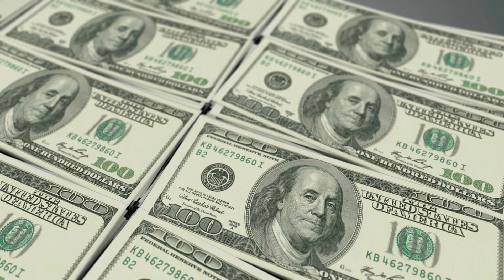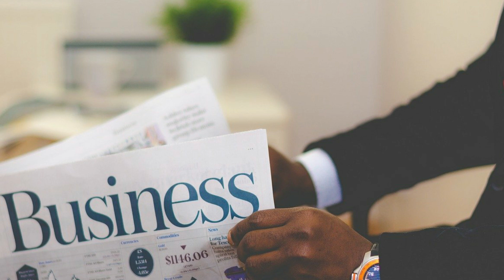Peter Schiff heftig geschockt - Die LAGE spitzt sich aktuell DRAMATISCH zu! SEI BEREIT! AUGEN AUF!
🔝 📈HANDELSPLATTFORM-EMPFEHLUNGEN 📈 🔝

Unterstützung per Kryptowährungen:
💰 Bitcoin: 1DmEqqfvYRJyDynZdF23enQQN55HFm3wG7 💰
💰 Ethereum: 0x0161b6d5064e2db36fd43b62fcdace998b13bf62 💰
💰 Binance Coin: bnb136ns6lfw4zs5hg4n85vdthaad7hq5m4gtkgf23 💰 (MEMO 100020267)
💰 Dash: XnvVaVnZ4KvN58DaZWYU89kdrWGzVB7S8p 💰
💰 Tron: TTHCktmX4CmD43HJSop8vjGjrpRqe6mSUf 💰
💰 DODGE: D5AQSsJTwxCtbFYqnBg4hb5sT4esVrh1MR 💰

Videobeschreibung:
Quellen:
Peter Schiff "Jim Rickards & Peter Schiff on the coming monetary collapse"
Money Masters "Economist Blasts The Fed, Stimulus & Makes Bold Predictions Peter Schiff"
Success Attraction: "Peter Schiff On Monetary Policy, Economic Crisis And More"

Videoinhalte: Banken Deutschland, Sparkassen Deutschland, Wirtschaft Deutschland, Finanzen Deutschland , Geld Deutschland , Kapital Deutschland, Aktien Deutschland , Börse Deutschland , Immobilien Deutschland , Politik Deutschland , Medien Deutschland , Gold,  FinanzNews, FinanzNews, Goldmünzen, Silber, Edelmetalle, Bitcoin, Kryptowährung, Währungskrise, Währungsreform, Finanzcommunity, Finanzpolitik, Finanzmarkt, Banken, Finanzcrash, Eurocrash, Bankencrash, Geldanlage, Eurokrise, Wirtschaftskrise, Pleite, Bankrott , Inflation, Kredite, Insolvenz, Profit, Systemwechsel, Reset, Crash, Finanzwesen, Finanzwirtschaft, Geldmittel, Handel, Gütermarkt, Zahlungsmittel, Wertpapiere, Bargeld, Bankgutenhaben, Forderungen, Fremdkapital, Zinsen, Verbindlichkeiten, Kaufkraft, Zentralbanken, EZB, Edelmetalle, Enteignung, Systemwechsel, Börsentrend, Erfolgskanal, Unternehmen, Staat, Dirk Müller, Mr. Dax, Dr. Markus Krall,  Warren Buffett, Prof. Hans Werner Sinn, Prof. Dr. Bocker, Marc Friedrich, Ernst Wolff, Dr. Daniel Stelter, Prof. Max Otte, Prof. Clemens Fuest, Bodo Schäfer, Marketing, Affiliate-Marketing, Affiliate , Content-Marketing, Affiliate-System, Rich Dad Channel, Robert Kiyosaki, Jim Rickards, Peter Schiff

Bei diesen Video handelt es sich um eine freie Übersetzung. Das Video dient lediglich zu Informationszwecken. Wir übernehmen keinerlei Haftung für die Richtigkeit der Informationen in diesen Videos.  Die Informationen können und sollen eine individuelle Beratung durch hierfür qualifizierte Personen nicht ersetzen.
Zudem geben die Inhalte keine Kaufempfehlung ab, sondern spiegeln lediglich die Meinung der jeweiligen Experten wieder und sind nicht zwingend die Meinung der Kanalbetreiber.